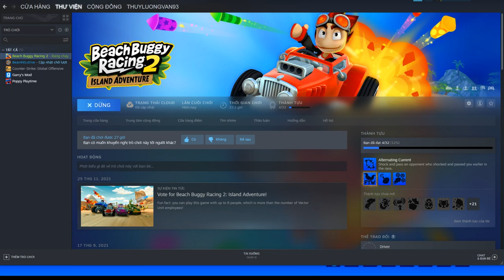Beach Buggy Racing 2 New Update Steam Version 2022 - Scorching Sands | Part 15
Beach Buggy Racing 2 island Adventure play in Steam Version Update 2022